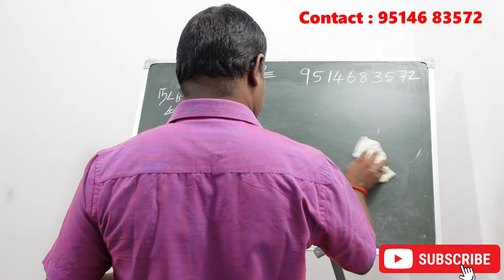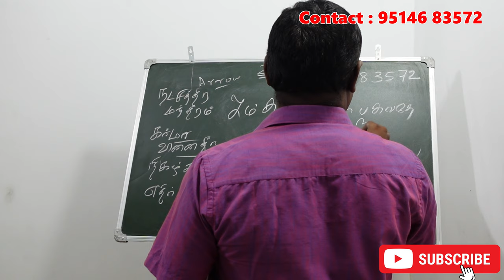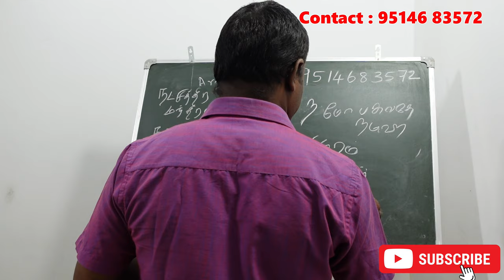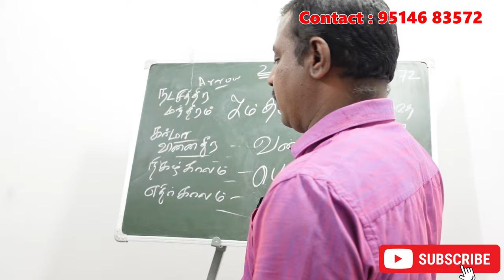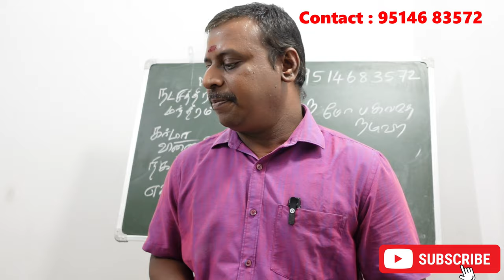அவிட்டம் நட்சத்திரக்காரர்களுக்கு கர்மாவை சரி செய்யும நட்சத்திர சூட்சம ரகசியம் | avittam karmavinai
அவிட்டம் நட்சத்திரக்காரர்களுக்கு கர்மாவை சரி செய்யும நட்சத்திர சூட்சம ரகசியம் | avittam natchathiram karmavinai